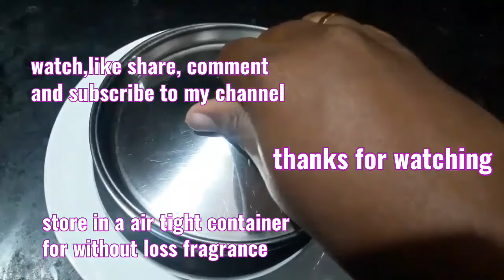PURE AND PERFECT HOME MADE GHEE preparation step by step with original BUFFALO MILK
Ingredients for HOME MADE GHEE
BUFFALO CREAM MILK
CURD
WATER AS REQUIRE
curry leaves few( OPTION)